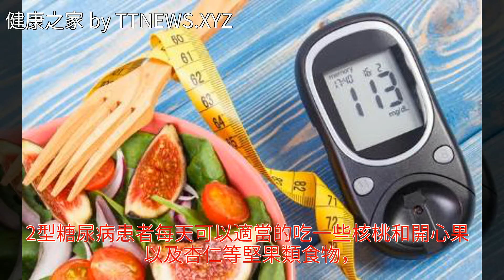2型糖尿病該怎麼穩定血糖？掌握8個小竅門，一切都簡單了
2型糖尿病該怎麼穩定血糖？掌握8個小竅門，一切都簡單了2型糖尿病該怎麼穩定血糖？掌握8個小竅門，一切都簡單了營養學 糖尿病 蔬菜 肉桂 杏仁